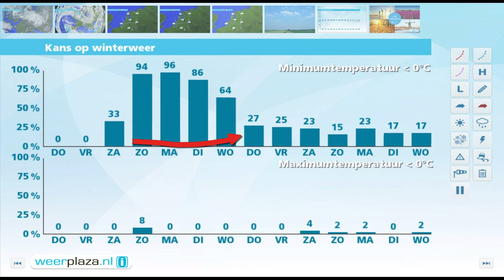Weerbericht voor woensdagmiddag: Tijdelijk zachter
Het is overwegend bewolkt en lokaal is kans op een spatje regen of motregen. Vanavond ligt het kwik in Limburg nog rond het vriespunt maar geleidelijk gaat de temperatuur omhoog. Morgenmiddag wordt het 5 graden in het zuiden van het land tot 10 op de Wadden. Daarbij staat een matige tot krachtig westelijke wind. Vrijdag klaart het later op de dag vanuit het noordoosten uit op. Met 6 tot 10 graden is het opnieuw zacht. In het weekend wordt het kouder, maar zijn er ook perioden met zon.